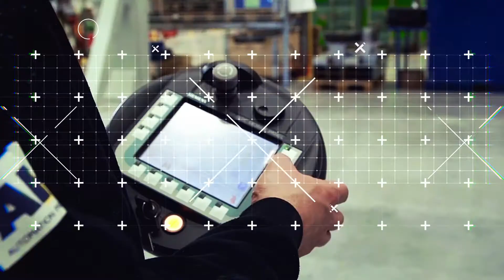Start your career at AP&T!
Looking for job, internship or thesis? Discover the high-tech industry. Welcome to AP&T!